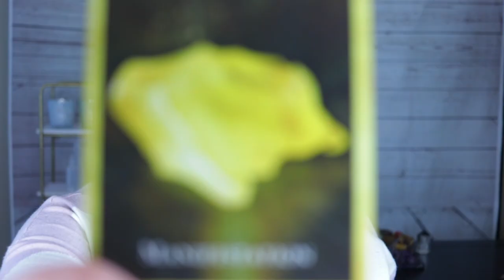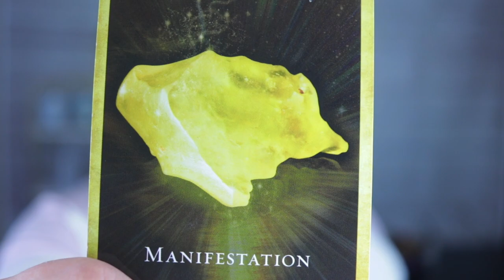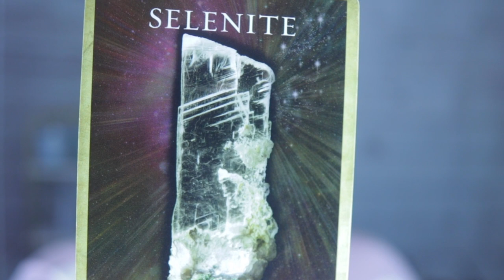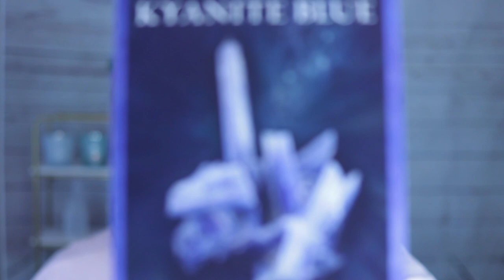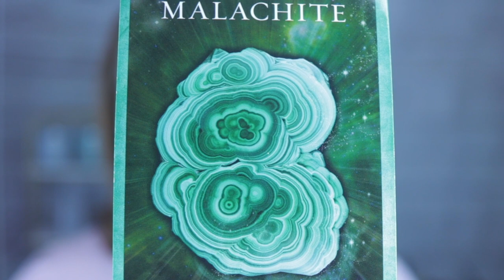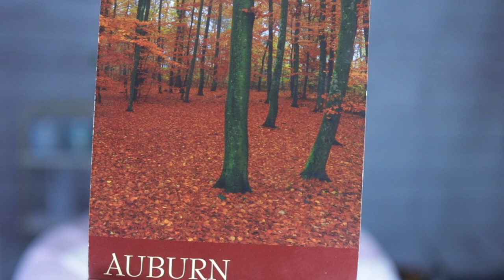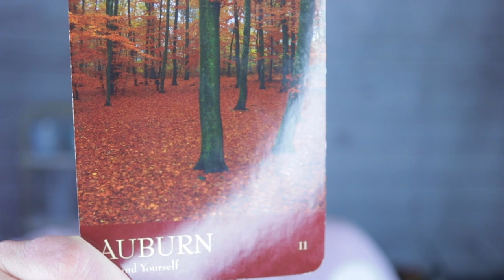It's Here. Get Ready-Angelic Message for Week of December 2, 2019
We aren't playing anymore. The times are here! Angelic message for the week beginning December 2, 2019. Reading requests

Angel Souls
Michelle Patterson